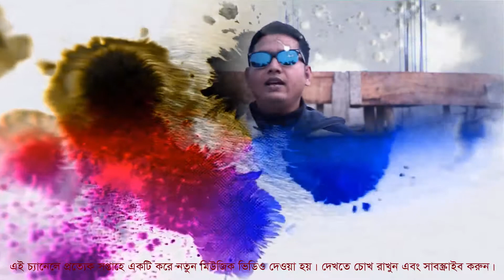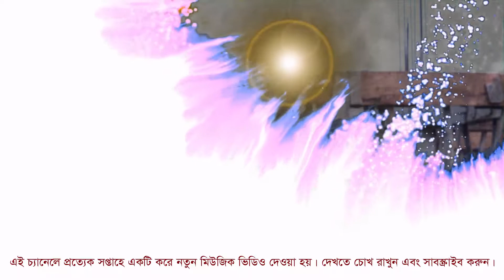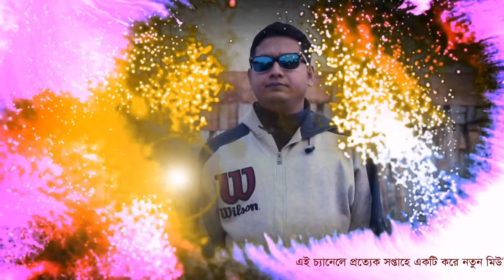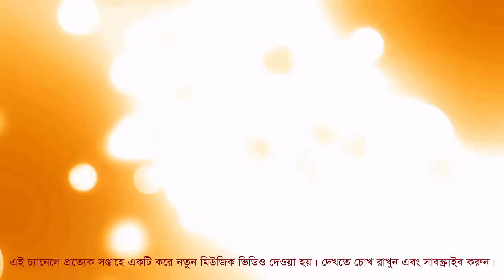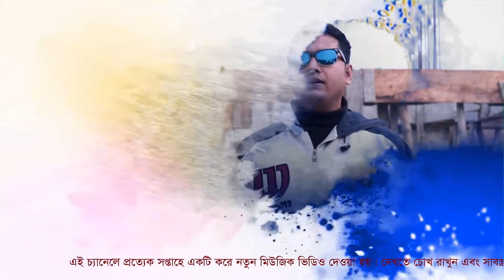Fok song bangla 2019